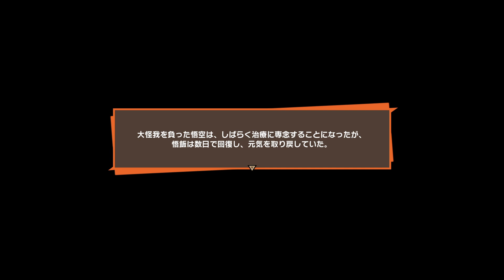【ドラゴンボールZ / KAKAROT】#8 この技は、考えるんじゃない。感じるんだッ！！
【なぽさん。気まぐれYouTube投稿。】#488

（チーム）
・RAID Ops

（編集ソフト）
・Filmora